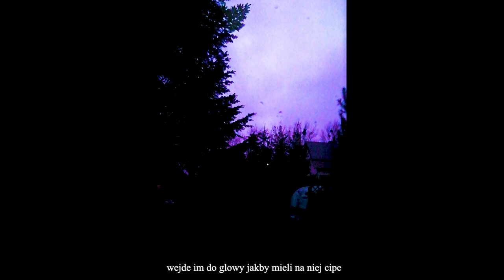xad - pI3rcing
jakis szybki shittt